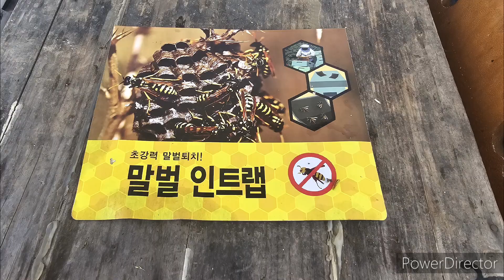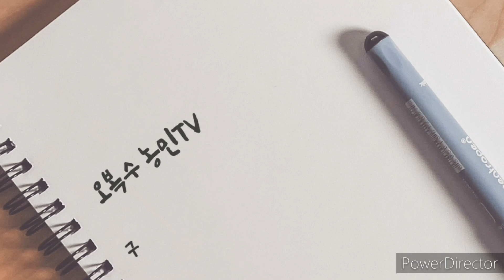5통의 양봉통이 장수말벌의 집단린치에 초토화 되었습니다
한꺼번에 10여마리가 오면 1시간이내에 5~6통은 멸망을 면치 못합니다 그래도 일찍발견해 대처를했습니다

쥐 끈끈이나 말벌 끈끈이에 1마리를 샹포해서 붙여놓으면 장수말벌들은 동료의 페로몬을 맡고 모여듭니다
한꺼번에 100마리 이상도 잡을수 있습니다